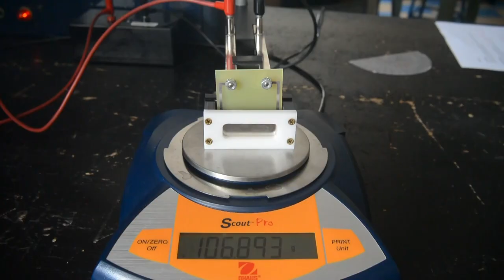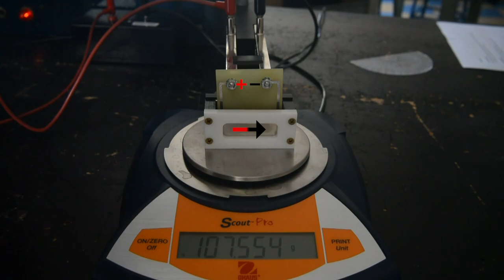Magnetic Force on a Wire: Varying Current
This video was made for the Magnetic Force on a Wire  Lab for PHYS 102 and PHYS 151.

An electrified length of wire is suspend horizontally so it is perpendicular to a uniform magnetic field. The source of the magnetic field sits on a scale. Since the wire is held at a fixed height, any change in force upon the wire results in an apparent change in weight of the magnet array.

As current passing through the wire changes, the force on the wire changes. These changes are shown by the changing readings on the scale.